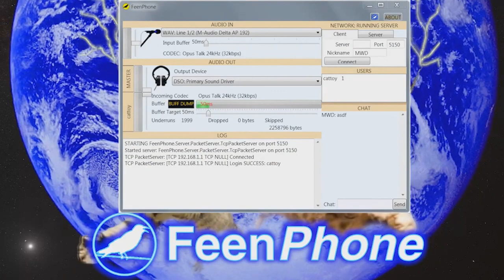004 - The Force is Litteraly Reverse Hitler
Matt Pritchard and Jim Jesus talk about how good the Star Wars movies were, how good the new Star Wars will be and how much the last new Star Wars sucked. It didn't suck nearly as hard as the white nationalist response to the new trailer saying it's "white genocide." Jim gets convinced he was wrong about Sanders being a harmless, lame duck president. We go over what sucks about Bernie Sander's platform and answer a question from the mailbag. Oh yea, Jim Webb isn't running for president right now. This is John Galt Speaking.